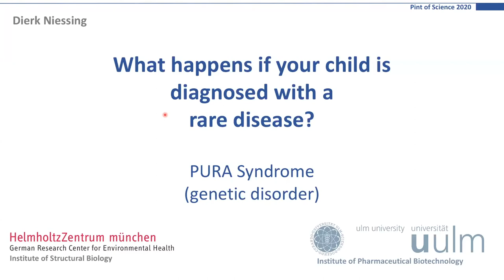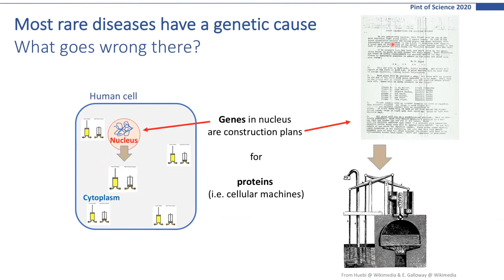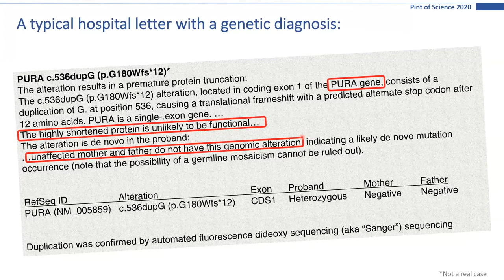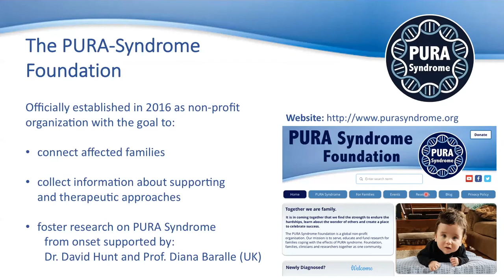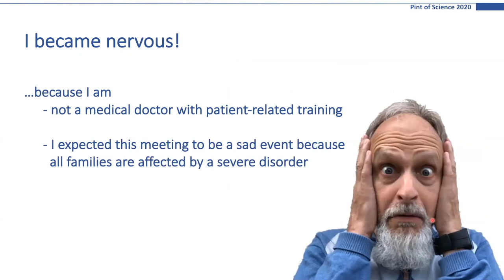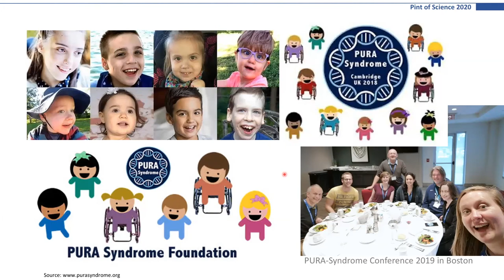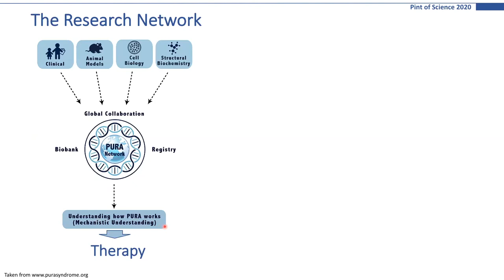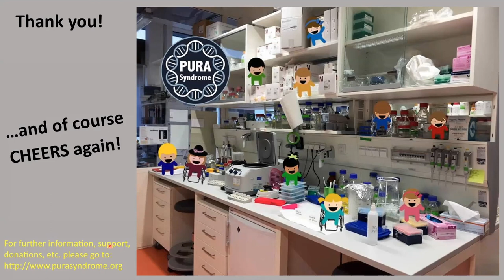PoS 2020: What happens when your child is diagnosed with a rare disease? Prof. Dr. Dierk Niessing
For our online pint20, the Munich team hosted Prof. Dr. Dierk Niessing fromthe German Research Center for Environmental Health (Helmholtz Zentrum München) to discuss PURA Syndrome, a rare genetic disorder.

Pint of Science DE 2020 was held online on September 7-9th, 2020. Next event pint21: May 17-19th 2021 !

Video edited by Gabriela Orellana-Corrales (@_goco_) for the Pint of Science Germany team :)